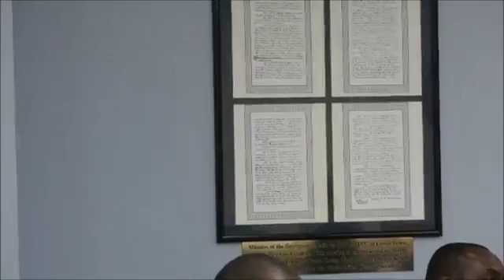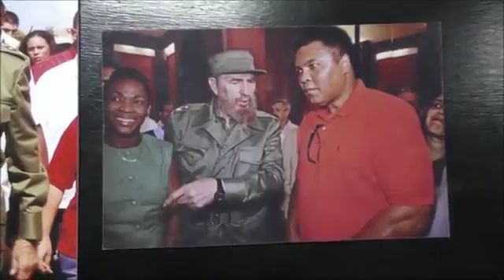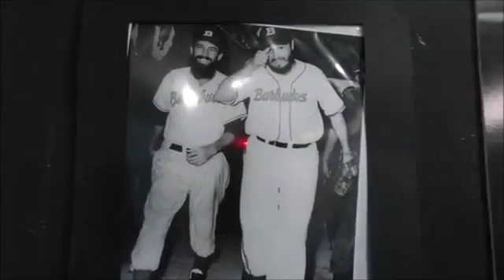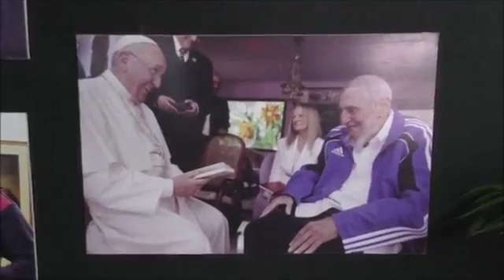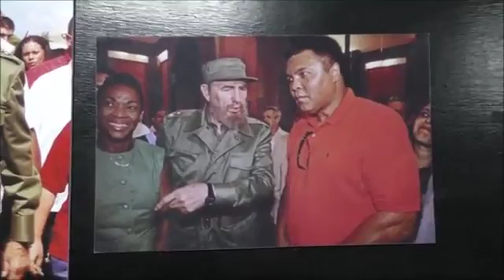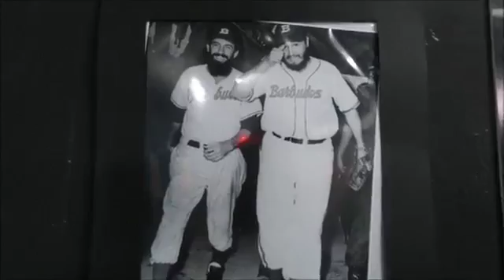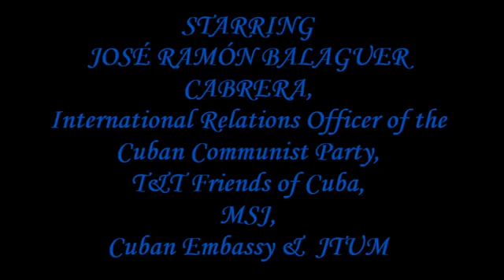The Life of Fidel Castro Part 2- OWTU 21/11/2017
OWTU, Friends of Cuba, Cuban Embassy, JTUM, MSJ presents  ''The Life of Fidel Castro ''